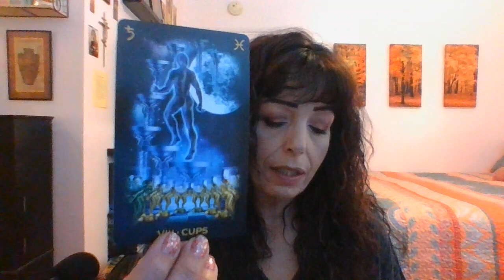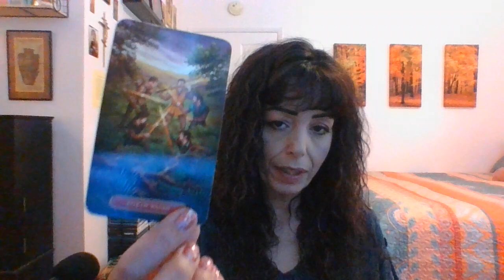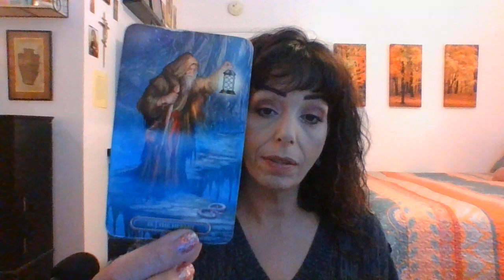SAGITTARIUS APRIL 2021 1ST THRU 15TH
Soulmate/Burdens/Choices/Step Back